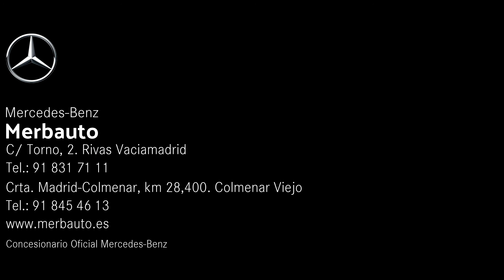COVID19: Derechos laborales de los padres de alumnos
¿qué derechos tienen los padres de alumnos en cuarentena? ¿Cuál es el marco legal si elegimos llevar su educación en casa? Aclararemos dudas con los abogados de dPG Legal.